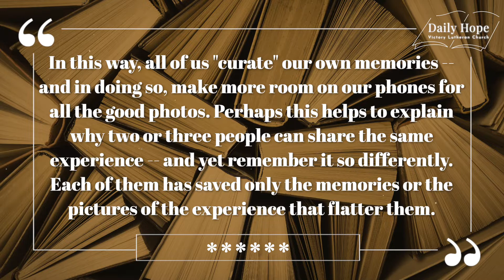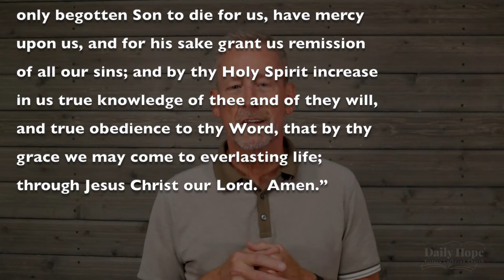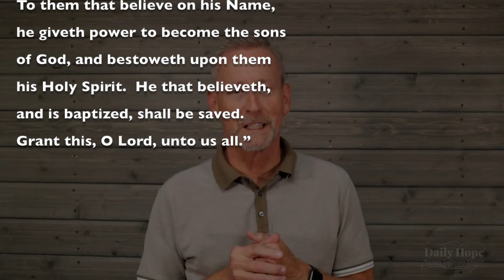DAILY HOPE APR 30 - Curating our Lives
Curating our Lives

Nobody likes to show their imperfections and failures to others. We tend to filter or “curate” what we want others to see about us. This gets dangerous when we want to hide these imperfections from God thinking that He won’t notice the dark rooms in our souls.